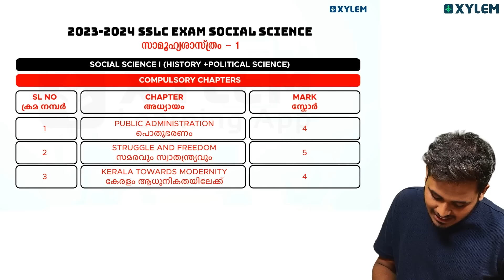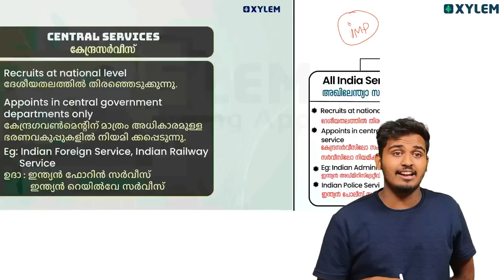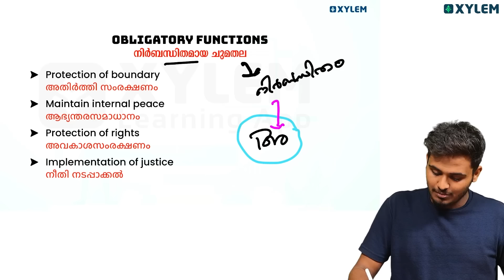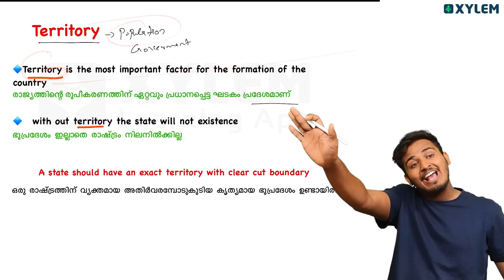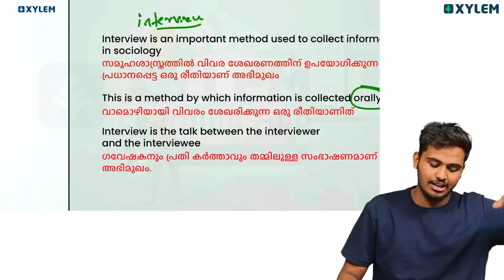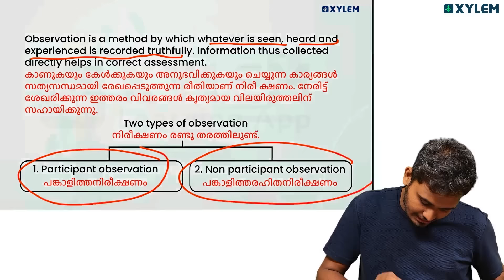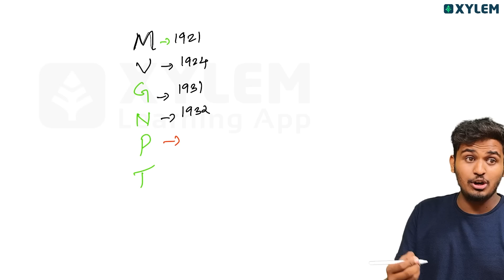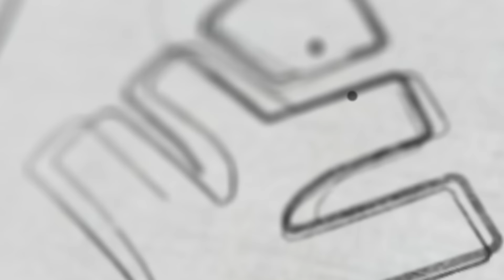SSLC History | Failed to B+ Series - Don't Miss It! | Xylem SSLC